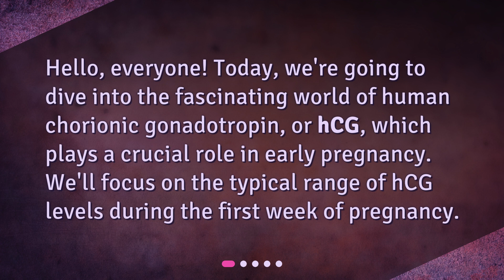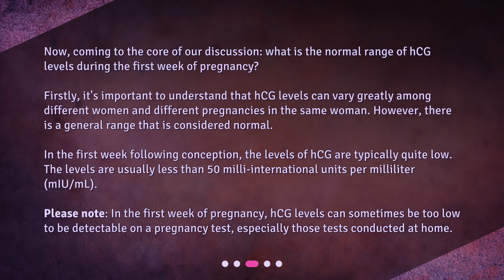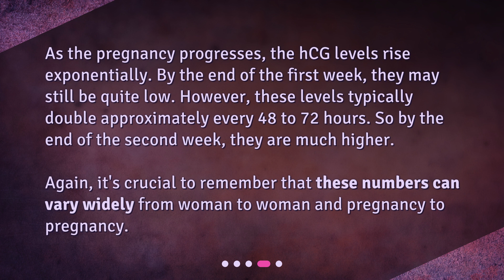Understanding hCG Levels in Early Pregnancy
What is the normal range of hCG levels in the blood during the first week of pregnancy? • Discover the fascinating world of hCG and its crucial role in early pregnancy! In this video, we'll explore the normal range of hCG levels during the first week of pregnancy and how they progress as the pregnancy continues. Learn all about this essential hormone and its significance in pregnancy tests. Don't miss out on this informative and engaging video!

00:00 • Understanding hCG Levels in Early Pregnancy
00:22 • What is hCG?
00:49 • The Normal Range of hCG levels in the First Week
01:36 • Progression of hCG Levels